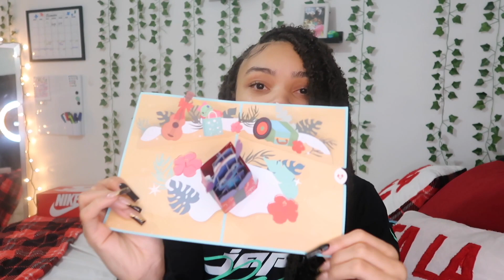what i got for christmas 2021 ! | vlogmas day 11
WELCOME TO VLOGMAS DAY 11🎄 !!!  what yall get for christmas?
🤍 day 11 out of the 12 days of vlogmas !

❥ FAQ:
age? 17

❥ SUBS:
sub goal: 5000